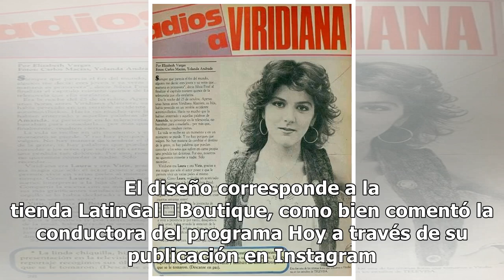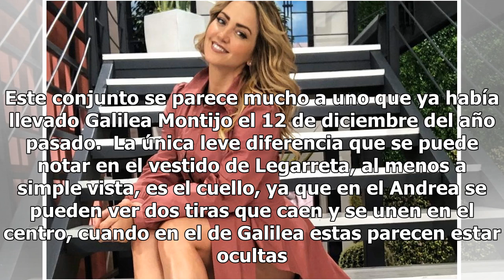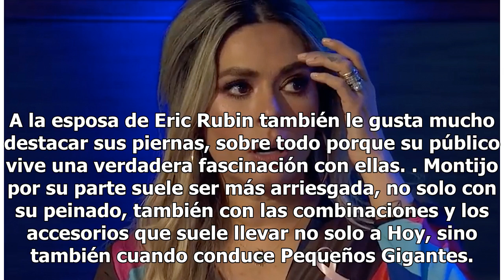¿Andrea Legarreta deslumbra con el mismo vestido con el que Galilea Montijo cautivó el pasado dic...